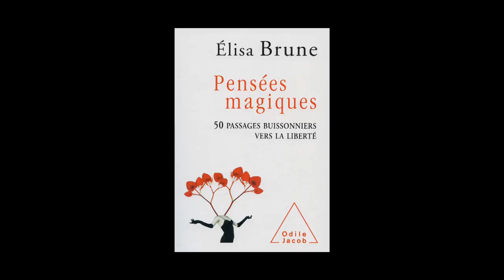Elisa Brune - Pensées magiques, 50 passages buissonniers vers la liberté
À l'occasion du Salon du Livre de Paris 2013, Elisa Brune vous présente son ouvrage "Pensées magiques, 50 passages buissonniers vers la liberté" aux éditions Odile Jacob.